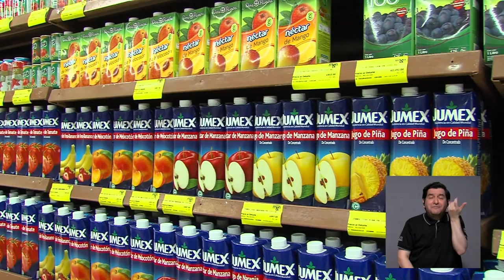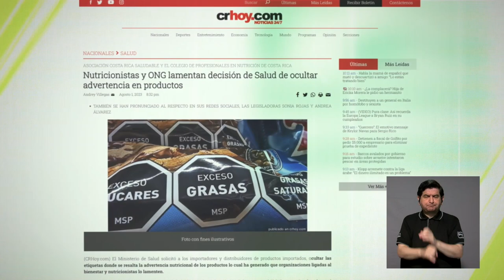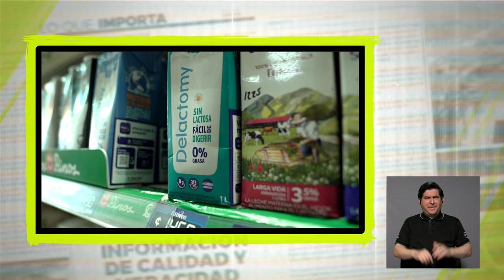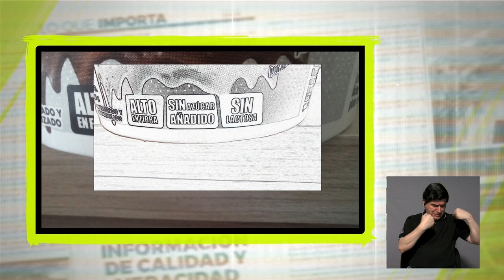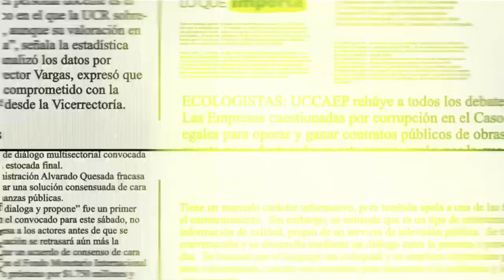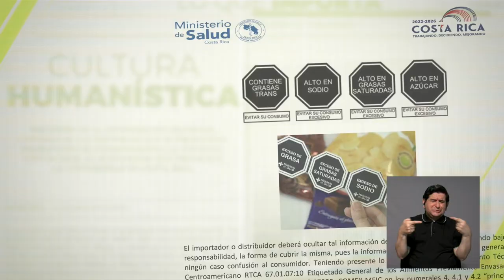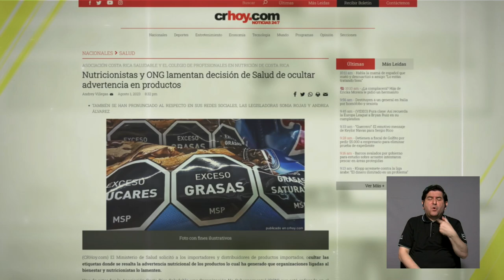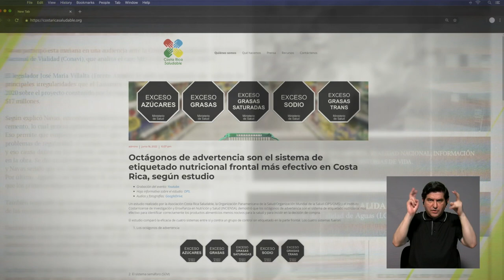Lo que importa: Etiquetado frontal como herramienta para el consumidor